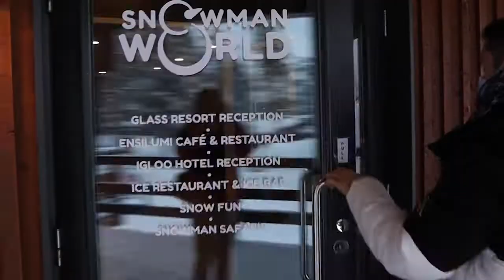Top 10 SKIING DESTINATIONS in EUROPE This Year! - Ski Travel Guide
Winter comes in many guises in Europe. In the polar north, there’s serious snow and sunless weeks. Around the mild Mediterranean, you’ll find lingering sunshine well into the season. And in the center of Europe: cozy cafe culture and halls decked with Christmas spirit.It's an inspiring time to visit grand cities and charming villages: with fewer queues you can fit more into your itinerary, and off-season accommodation prices make European travel wallet-friendly in November, December, January and February. Using Europe’s train network you can explore countries at your leisure, meeting locals going about their daily business away from the often-frenetic summer tourist season. In this video, we are looking into Top 10 Wintersport Destinations in Europe!